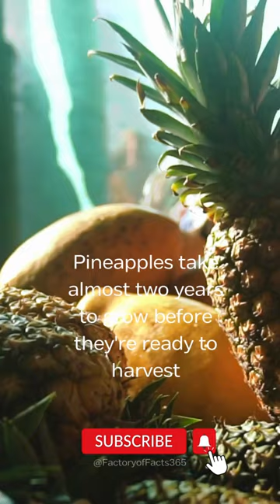Pineapples grow up to 2 years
It takes between 2 and 3 years for a pineapple plant to reach the fruiting stage when it bears its single and last fruit